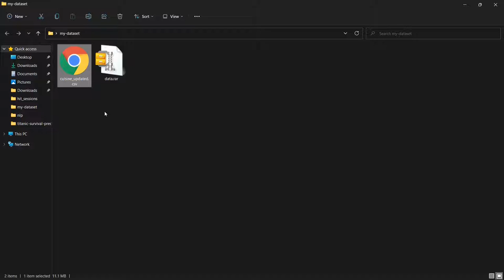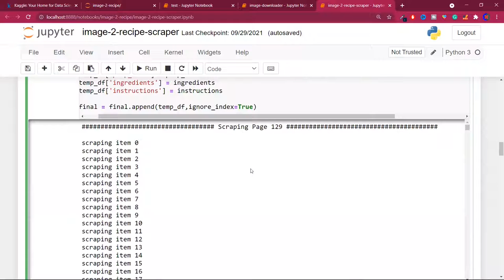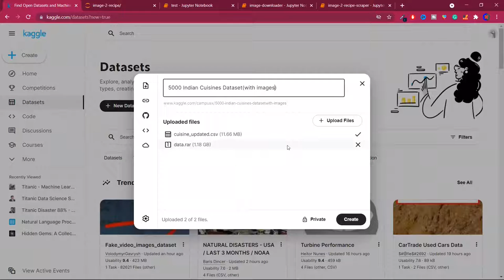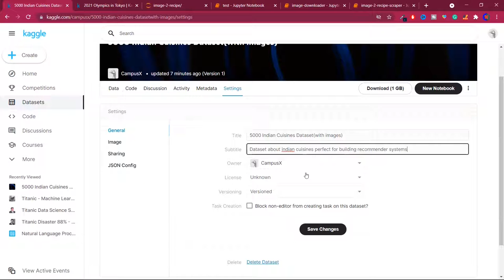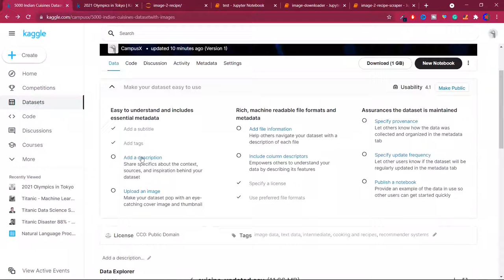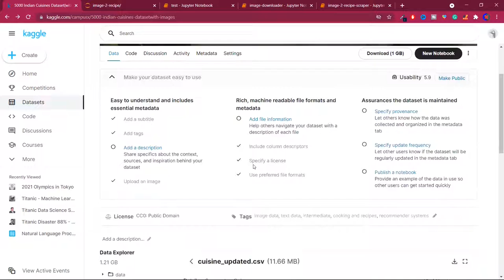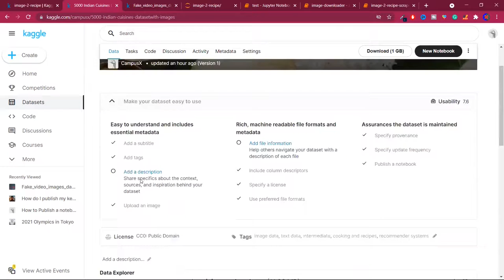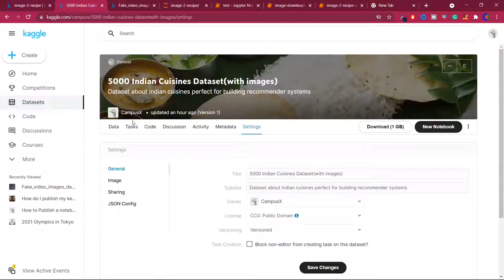How To Upload Dataset On Kaggle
This video will walk you through the step-by-step process of uploading a dataset onto Kaggle. We'll cover the necessary procedures and tips to make your dataset accessible and usable for the Kaggle community.

✨ Hashtags✨

⌚Time Stamps⌚

00:00 - Intro
03:15 - Image to Recipe Dataset
06:25 - Uploading on Kaggle
19:29 - Outro